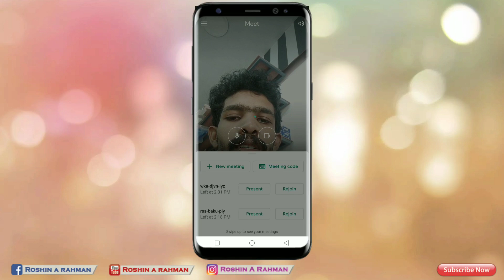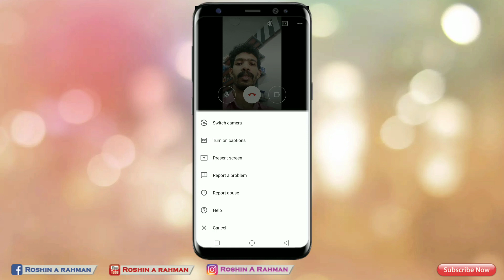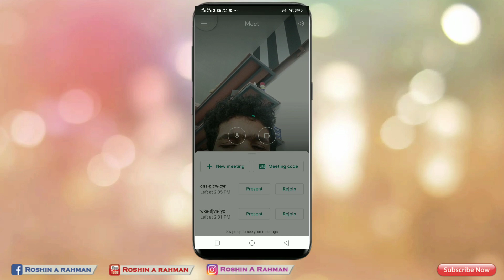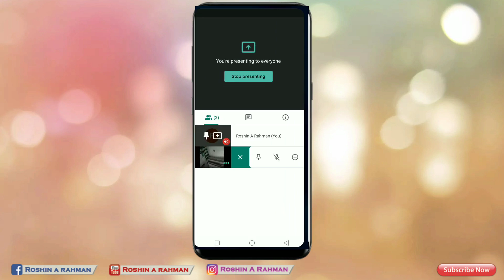How to conduct Online Live Classes using Google Meet & Live Board | Malayalam Tutorial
This video is not intended for promoting any app. What I've described in this video is my own experience/knowledge. Please do share, if you find it helpful.